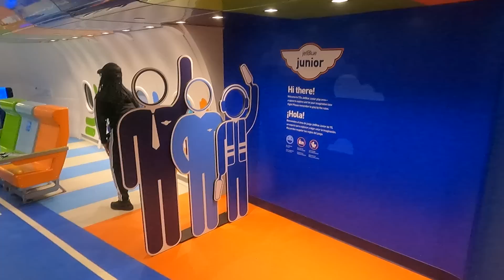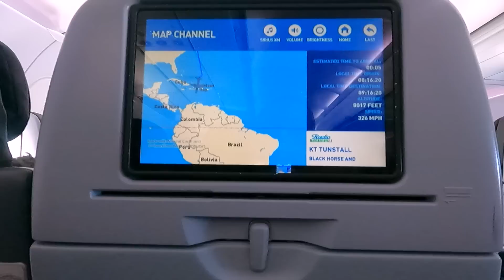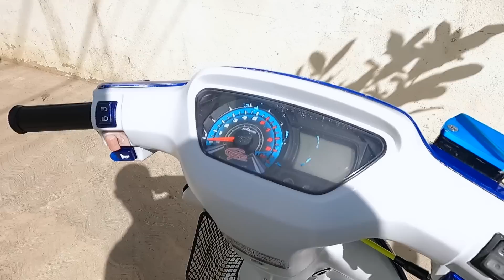Vacaciones en RD probando Yamaha 101cc y honda dio 125cc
‼️Mecánica lagrampieza 🅱️🅾️🅱️🅾️

@Amilkin Tejada